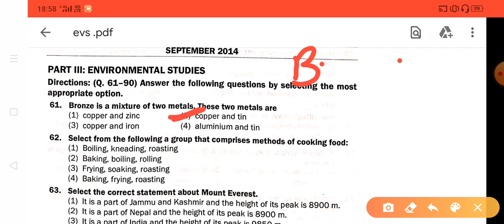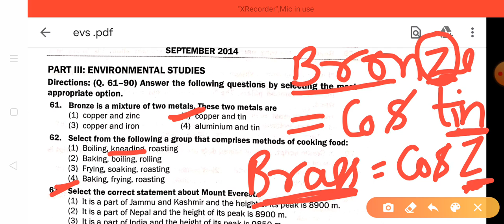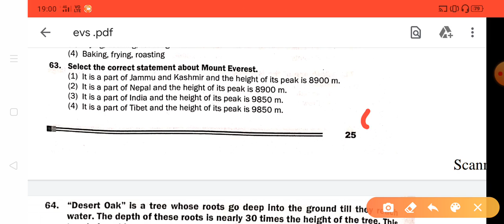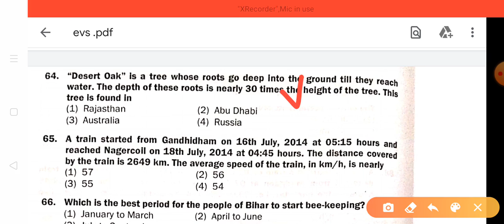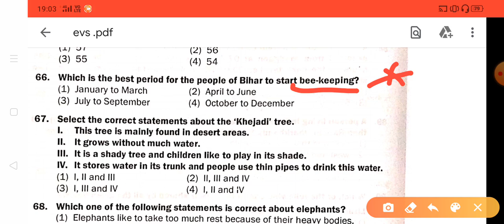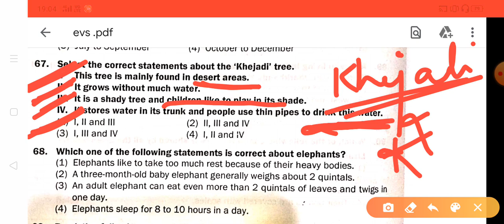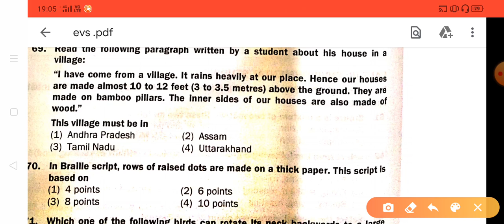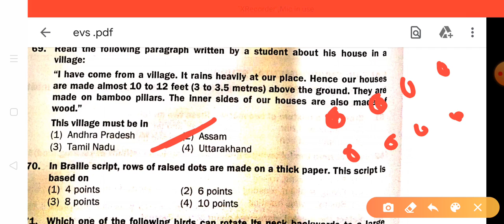Environment and pedagogy for ctet uptet supertet Part 16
JOIN ON WHAT'S APP 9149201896

OUR CHANNEL: WE WILL TEACH ALL TEACHING SUBJECTS FOR UPCOMING JOBS IN DSSSB,NVS,KVS,UP TEACHER,HP TEACHER,HR TEACHER,BR TEACHER AND ALL OTHER STATE TEACHER ETC.

IN ADDITION TO OUR CHANNEL: WE WILL ALSO TEACH MULTIPLE SUBJECTS LIKE REASONING, MATHS APTITUDE, ENGLISH COMPREHENSION,HINDI, GENERAL AWARENESS, ENVIRONMENT AWARENESS, CURRENT AFFAIRS, STATIC GK,TEACHING APTITUDE FOR DSSSB(PRT,TGT,PGT), NVS(PRT,TGT,PGT), KVS(PRT,TGT,PGT), SUPERTET ETC.

OUR SPECIALISATION IN MATHEMATICS AND COMMERCE FOR PGT(DSSSB,NVS,KVS,UPPGT) EXAMINATION.